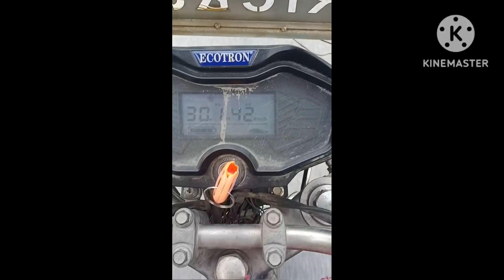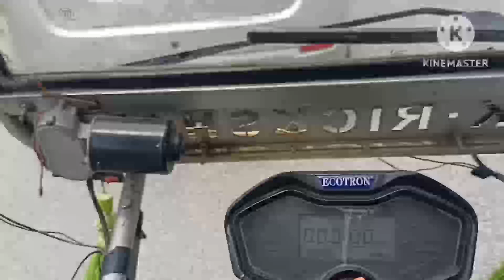হে দোস্তো আজি টংলাত